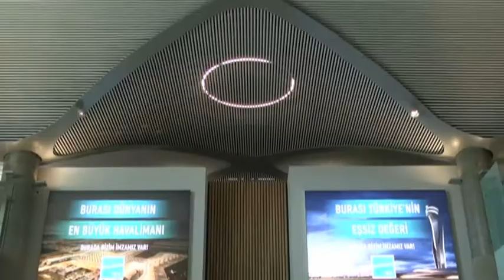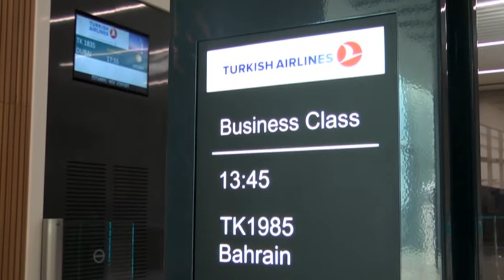Ahmet Arslan, 3. Havalimanında incelemelerde bulundu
Ulaştırma, Denizcilik ve Haberleşme Bakanımız Sayın Ahmet Arslan, Üçüncü Havalimanı inşaatında incelemelerde bulundu. - 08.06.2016